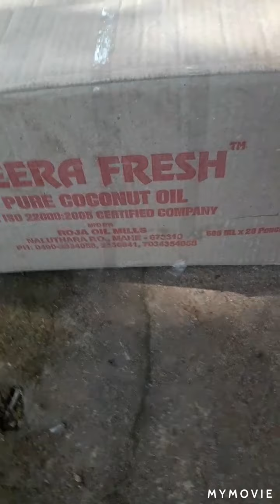ഇനി ഞാൻ എങ്ങിനെ സമയം ചിലവഴിക്കും.